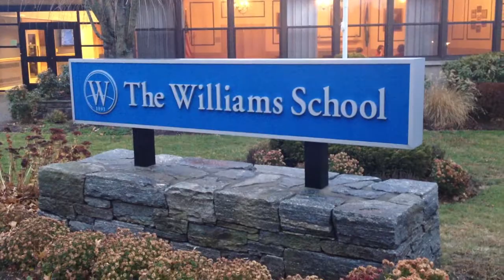2012 Williams School Holiday Party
Captured December 4, 2012